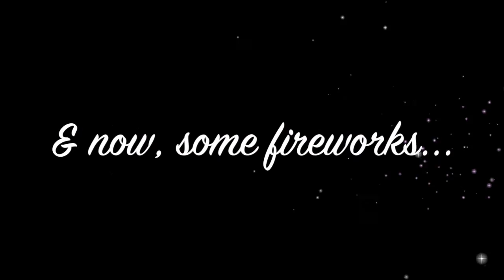38Special & Fireworks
THE GEORGIA FLOOD, RADIO BIRDS, & 38 SPECIAL and The Band of the U.S. Air Force Reserve

to see if your channel qualifies for RPM Network/Maker Studios

      (no set schedule for live streams yet)

- Facebook.com/thekev2013